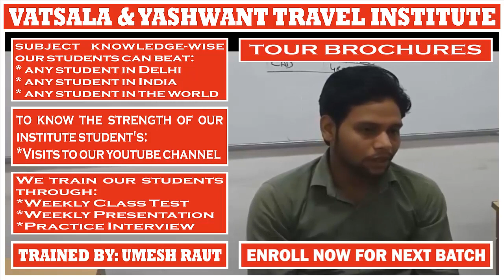TOUR BROCHURES | PRESENTATION BY SUMIT GANGWAL || For || UMESH RAUT: TRAVEL INDUSTRY TRAINING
# TOUR BROCHURES:- Before you present any brochures to your client, first talk to them about the tour.

* Listen to them to get a thorough understanding of their needs and wants.

* Offer clients one or two brochures that seem appropriate, based on your assessment of their needs and wants.

* A limited choice is less confusing for the client.

* Mark key elements of the brochure with a highlighter so that the important points will stand out as the client reviews the brochure at a later time.

* Go over the important elements of the brochure to the client and make sure that the client understands the key points.

* Encourage clients to read and familiarize themselves with all aspects of the brochure.

* Areas that are particularly important to cover in the brochure are:-

_What is included in and excluded from the tour
_Cancellation policy
_Operator's liability and responsibility
_Important rates, fares and taxes
_Deposit and payment schedule

* Develop a checklist of items to cover in your initial meeting and follow-up conversations.

* This will allow you to deliver a more consistent sales approach.

# TRAVEL AND TOURISM COURSE:

4 Months Of Job-Oriented Classroom Training Course In Delhi For The Students Who Want To Make An International Carrier In Airline + Multinational Travel Company + Travel Agency

_Codes
_Communication Skills
_Country Details
_Gds Commands
_Geography
_Job Updates
_Lecture Videos
_News Updates
_Travel Terminology
_Travel Terms

Regards,